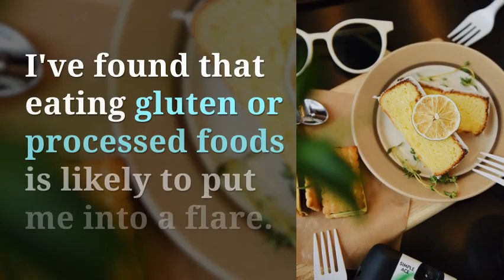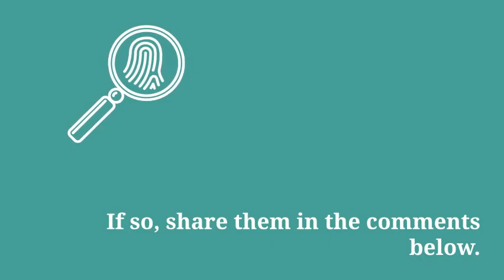What causes fibromyalgia flares?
After 8 years with fibro, these are the top 6 causes for my fibromyalgia flares.